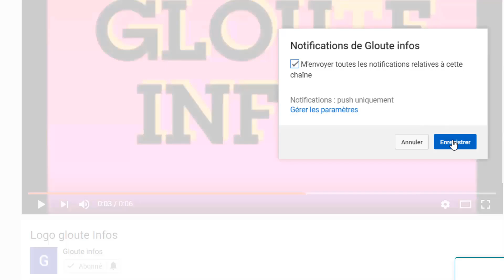Guillaume Soro frappé par un Dilemme!Simon soro trahi a nouveau le GPS et exhorte Ouattara